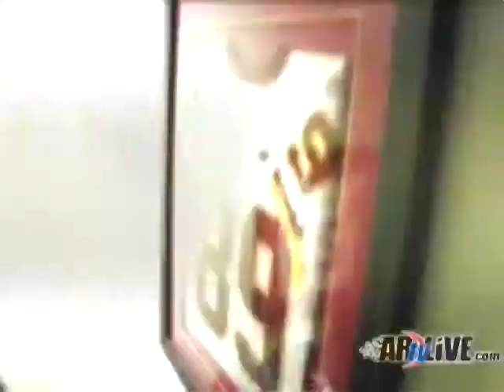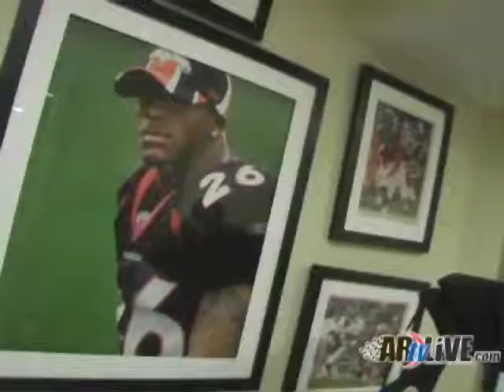ARtvLive: Three Kings of Washington Celebrity Weekend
As part of the “Three Kings of Washington” weekend, the Santana Moss Foundation and the Clinton Portis Foundation hosted local children, University of Miami alumni, celebrity friends and many more.

AutoBoss Films
Host: Kimatni Rawlins
Executive Producer: Sean McKoy